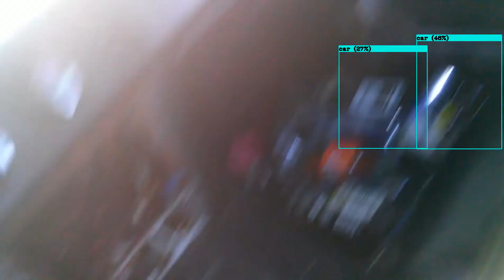TBO DarkNet YOLO AI TEST 1